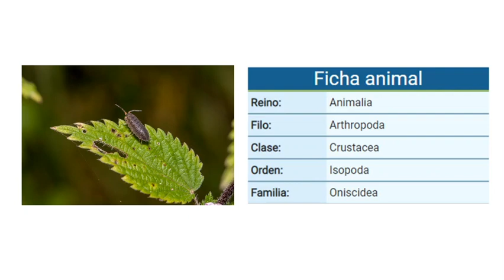¿Qué son las cochinillas de la humedad? Datos generales y su importancia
Facultad de Ciencias Biológicas
Licenciatura en Biología

Zoología de Invertebrados
Proyecto de Otoño 2020